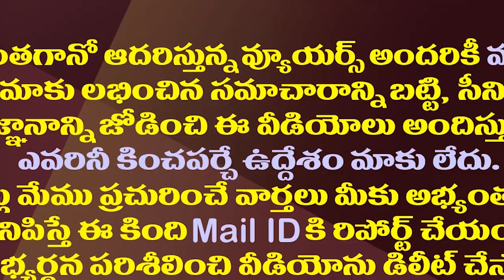వైసీపీలో మళ్ళీ పదవుల పండుగ..ఆ లక్కీ లీడర్లు ఎవరో?| YCP Leaders Will Once Again Get Key Positions